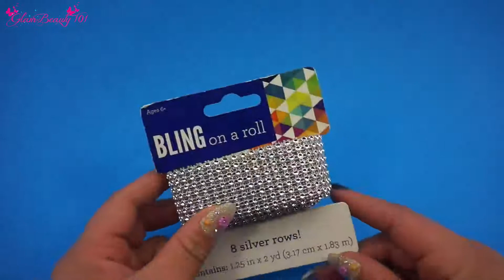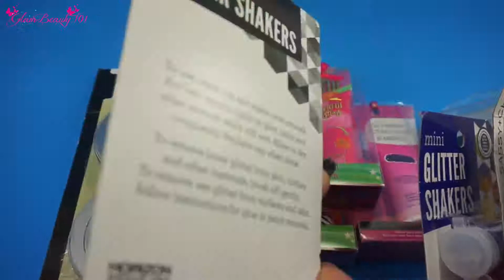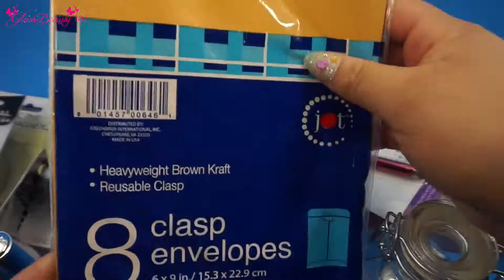SORTEO Que Gane DE Yomayra Liz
💋ABRIR AMIGAS💋
PORFAVOR PASA POR EL CANAL DE YOMAYRA LIZ